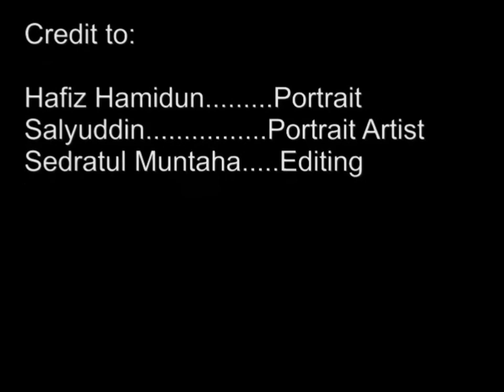POTRET HAFIZ HAMIDUN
Pembikinan potret penyanyi Hafiz Hamidun (Timelapse)
Akrilik atas kanvas